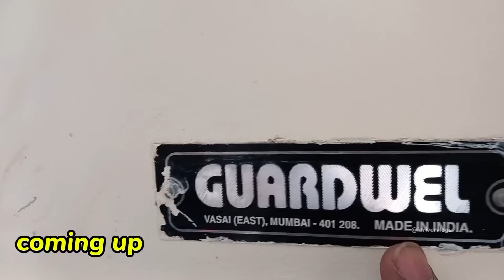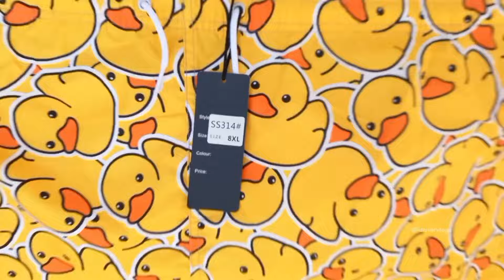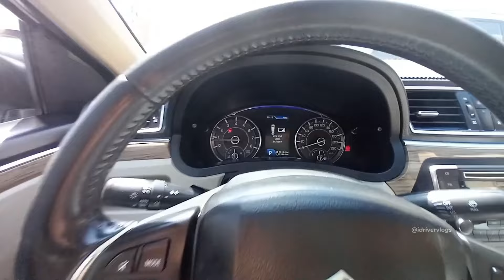Kuwait driver work😛మేడం మూడు టార్గెట్లు ఇచ్చింది🫣Kuwait driver#idrivervlogs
Kuwait driver work😛మేడం మూడు టార్గెట్ ఇచ్చింది🫣kuwait indian driver idrivervlogs @Driverimranvlogs